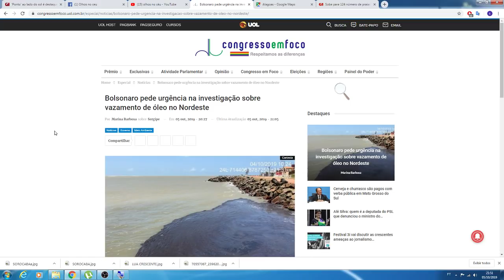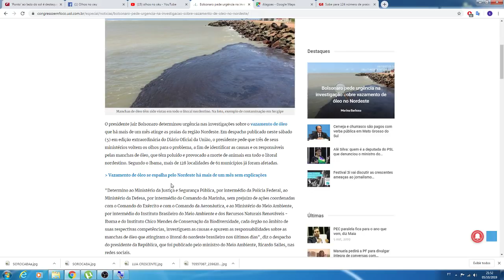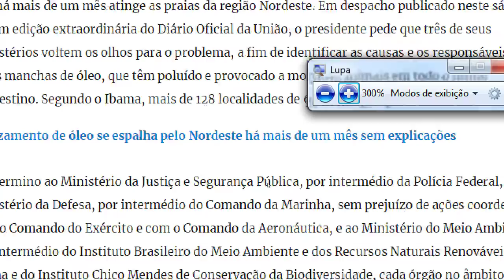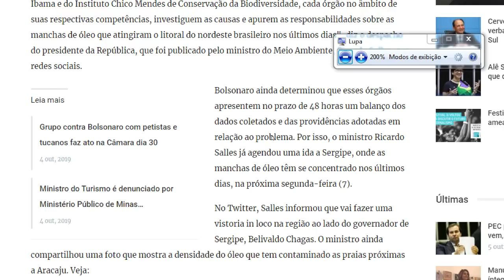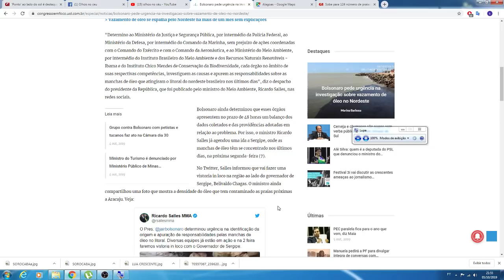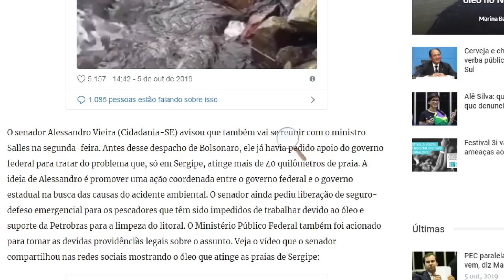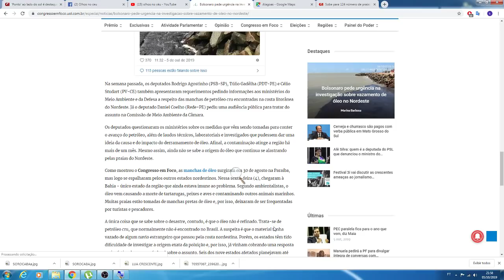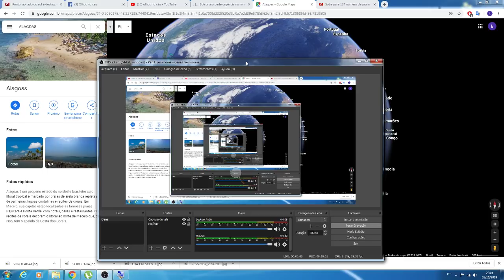URGENCIA NO EXCLARECIMENTO DO PETROLEO BRUTO NA COSTA BRASILEIRA!